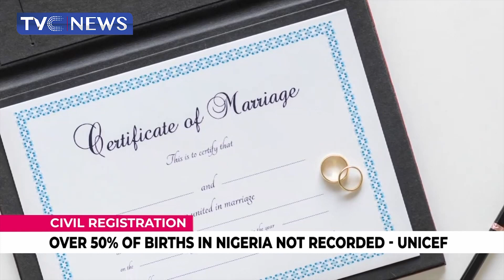[WATCH] Over 50% of Births in Nigeria not Recorded - UNICEF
More than 50 percent of children under the age of 5 are unregistered in Nigeria.
Speaking at the 2021 commemoration of the civil registration and vital statistics day, the commission says only 43 percent of under-5 children are registered at birth.